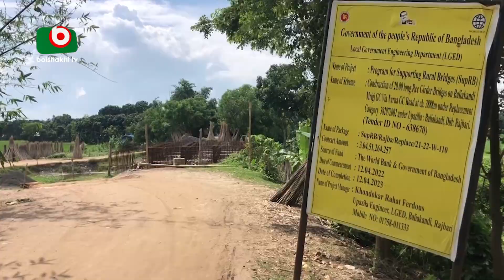রাজবাড়ীতে ৮টি সেতুর নির্মাণ কাজে ধীরগতি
রাজবাড়ীতে ৮টি সেতুর নির্মাণ কাজে ধীরগতি | Kaniz | 23Feb24